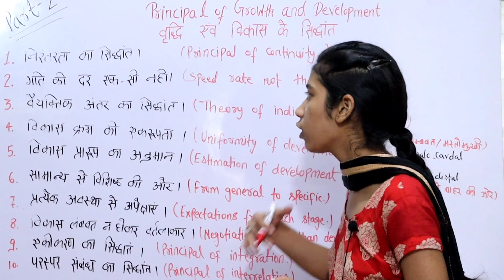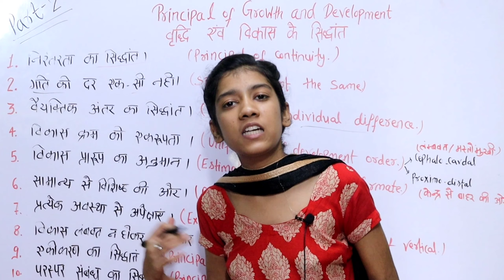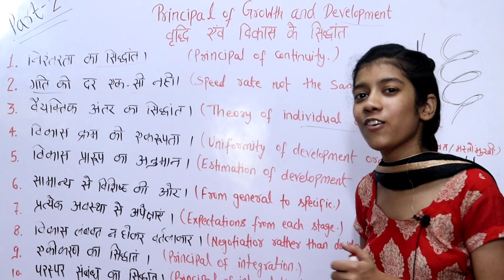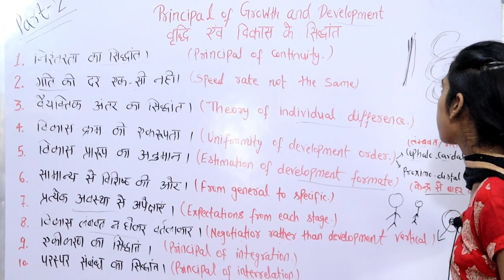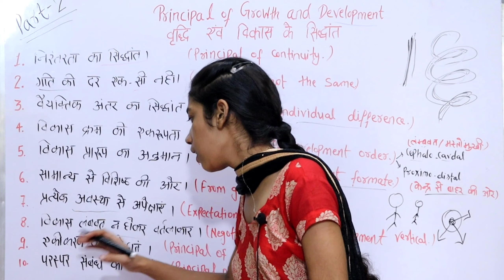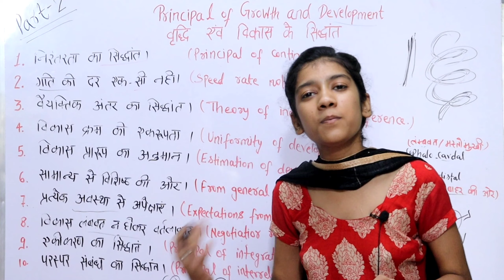DELED Child development and growth|Deled unit 1st child development|Deled syllabus & study material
DELED Child development and growth|Deled unit 1st child development|Deled syllabus & study material By ; Khushbu

child development
child growth
delhi diet
deled study material
deled syllabus 2020
deled unit 1st
delhi diet unit 1st concept and principal of growth and development
teaching exam